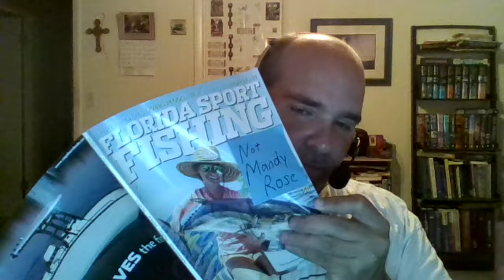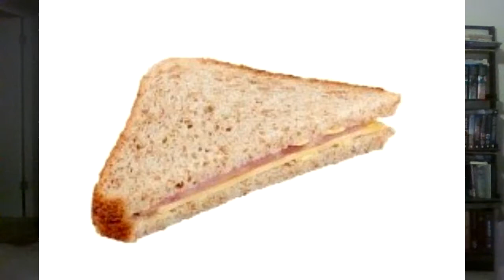Smackdown 9/24/2019: Legal stuff is normally boring, unless they are in a magazine